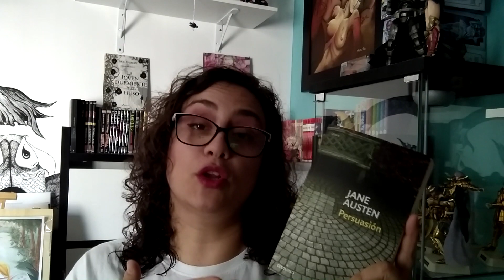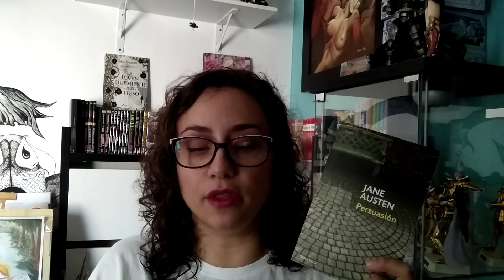TBR 📚 Leo Autoras Oct 🍂 VICTOBER 🍂 Lecturas Halloweenescas 🎃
OCTUBRE es un mes especial en booktube porque es el mes dedicado a leer autoras con la iniciativa LeoautorasOct también es el mes de leer autores victorianos Victober y es el mes en el que empieza el otoño y ya huele a Halloween por lo que apetece lecturas más oscuras y siniestras... una poquita de terror y misterio... 🎃

Yo he querido unir todas estas iniciativas en mis lecturas de este mes y, aunque no es habitual en mi planificar tanto tanto el mes de lecturas, en esta ocasión sí que voy a realizar un TBR y compartirlo con vosotros/as.

Espero que os guste y se os antoje más de una lectura de las que propongo.

LIBRO "EL BOSQUE DE LAS 7 LUNAS"

Amazon Wishlist Amarie